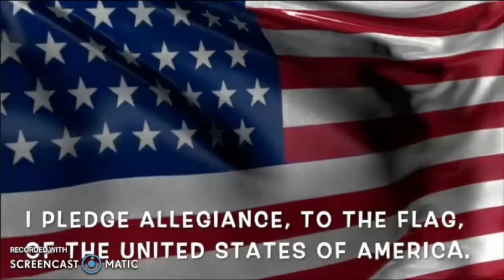WSIC | April 1, 2024